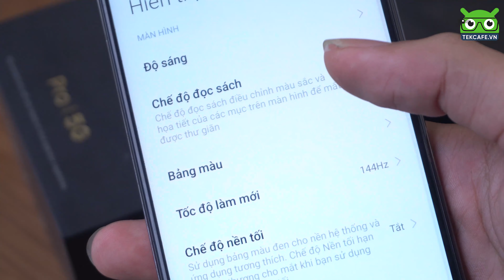Xiaomi Mi 10T Pro 5G "QUÁI VẬT" trong tầm giá 12 triệu đồng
© Bản quyền thuộc về TekCafe.vn